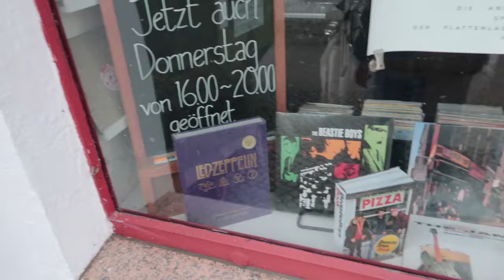Meine Reha beginnt | Erste Eindrücke und Erlebnisse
Mein Name ist EmKa und das ist mein fünfundneunzigstes Video

Nun ist es soweit. Ich befinde mich in der Klinik in der ich meine Reha mache und habe heute mal ein paar Dinge auf Video eingefangen. Viel Spaß

Wenn du meinen Kanal bzw. mein Projekt -MKSF- (Meine Kunst Sucht Freiheit) unterstützen möchtest, kannst du das über den Paypal-Link unten tun. Es würde mich sehr freuen.